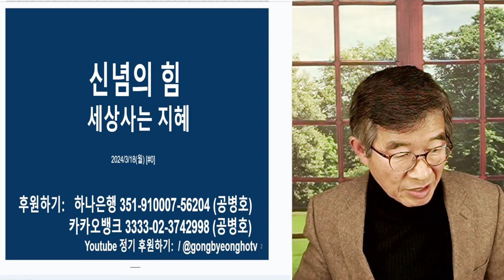신념이 없으면, 백약무효 / 두리번 두리번의 이유 /우왕좌왕 하는 이유 / 뭘 해야 하는지도, 결국 신념에서 나와 [공병호TV]